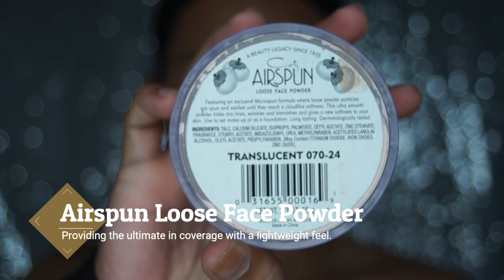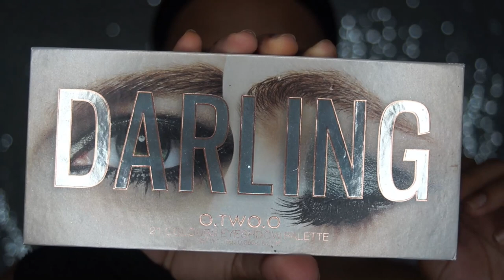Summer Bronze Glam Makeup